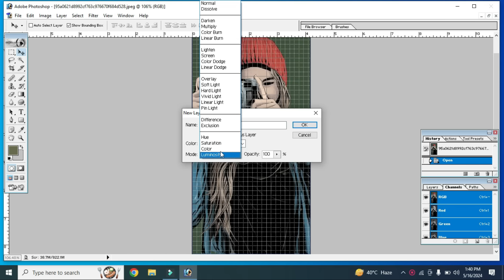Girl camera photo Editing 3d with adobe Photoshop /9/33/Am